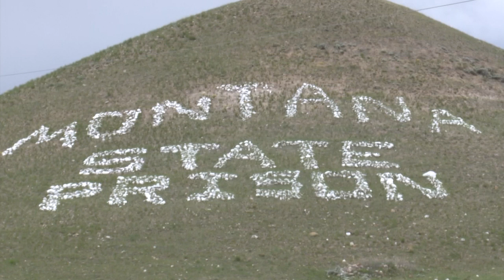Montana State Prison vacant guard positions at 35% in August